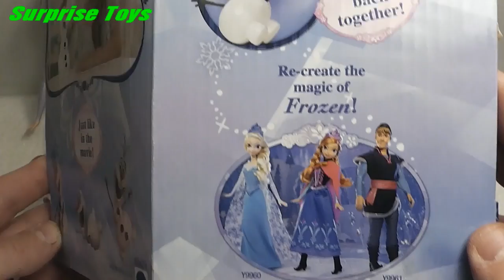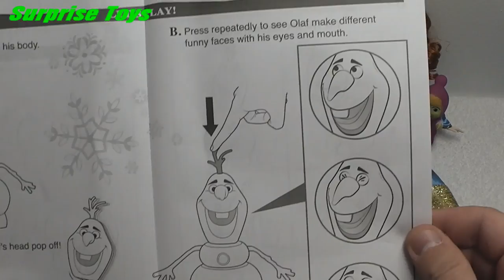Frozen Olaf, Me2, Dora the Explorer, Peppa Pig, Frozen, Маша и Медведь, Disney, Frozen Toys, Peppa P